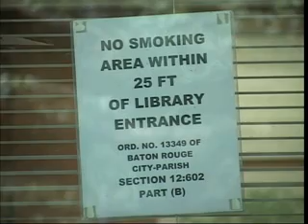An initiative to make LSU a smoke free campus